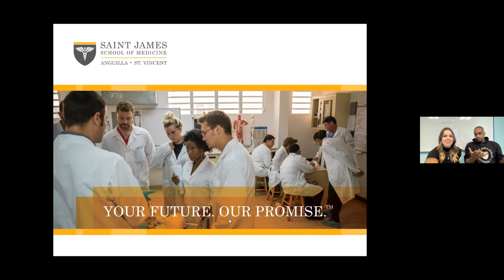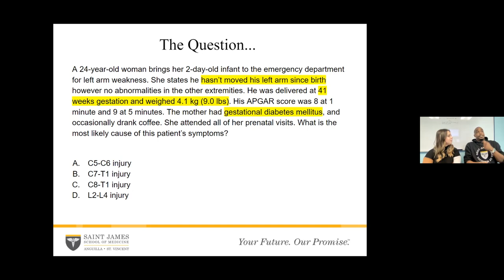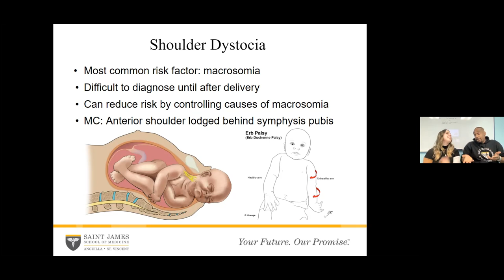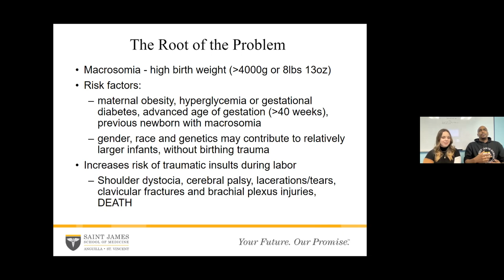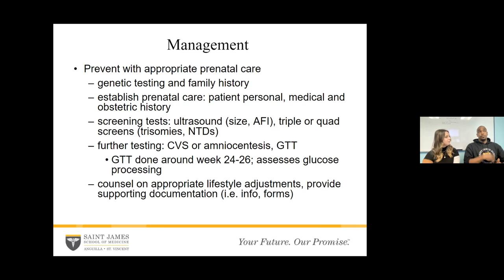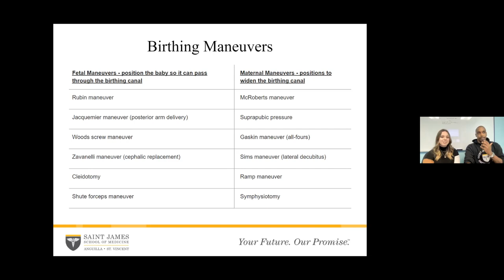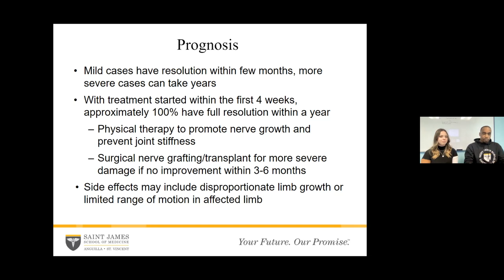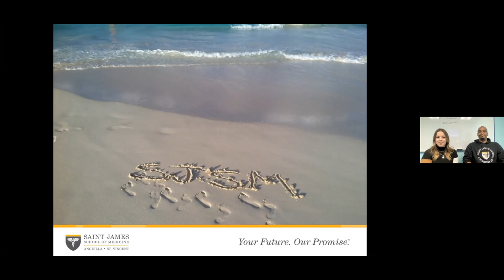Shoulder Dystocia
This mother brings in her larger-than-average baby to the ED as she has noticed the baby is not moving their left arm. In this presentation, we discuss the reason for this baby’s limp limb and its cause. As well, we discuss important points to consider when caring for a new mother to manage preventable complications caused from excess birth weight.